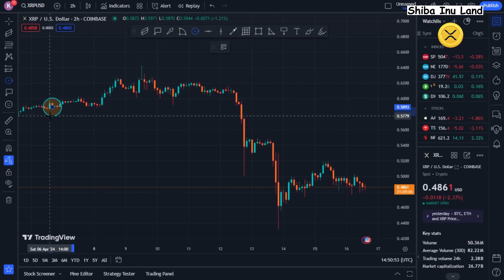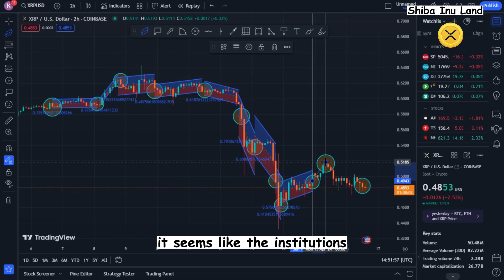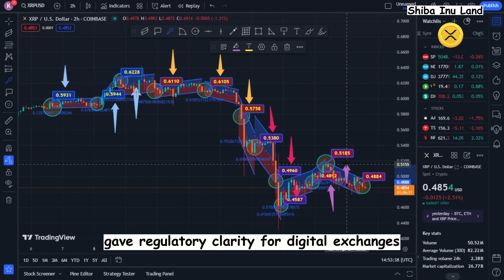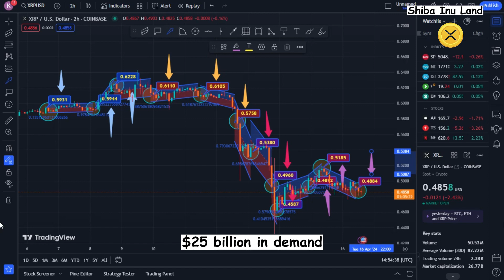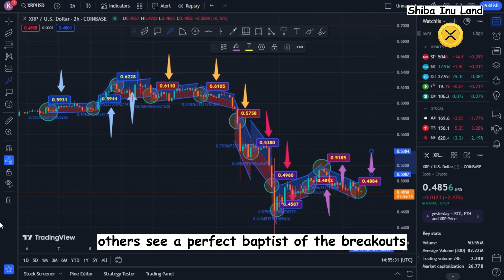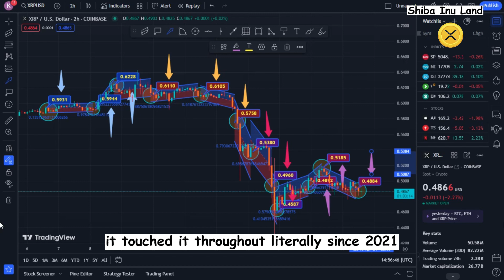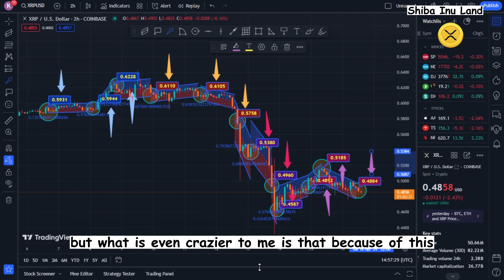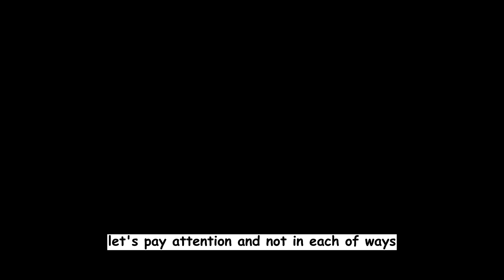Beware, beware, beware! Ripple XRP Do not get trapped in something that makes you feel uncomfortable